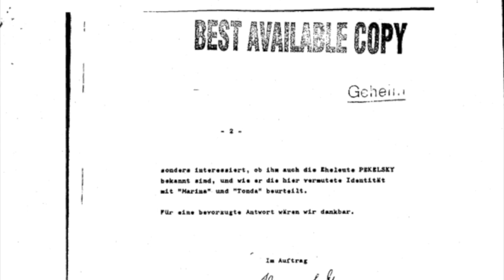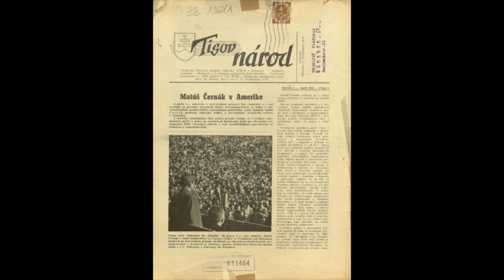Sammlung und Findbuch Pekelský des CC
Jana Osterkamp (Collegium Carolinum) stellt das neue digitale Findbuch des CC vor.